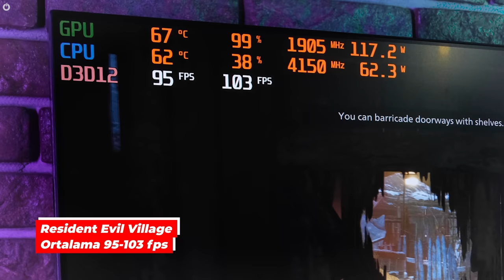Bu Fiyata İMKANSIZ Dedirten Sistemi Topladık! | Teknoking 3 incelemesi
Ucuz oyuncu bilgisayarı arıyorsanız kaçırmayacağınız bir sistem olan T​​eknoKing-3’ü oyun testine aldık. Oyunlarda nasıl sonuçlar verdiğini ve hangi özellikler sunduğunu paylaşıyoruz.

TeknoKing-3 oyuncu bilgisayarı içerisinde AMD Ryzen 5 3600 işlemci, GeForce GTX 1660 Ti ekran kartı, 8 GB RAM ve 500 GB SSD gibi oyunlarda yarı yolda bırakmayacak özellikler bulunuyor.